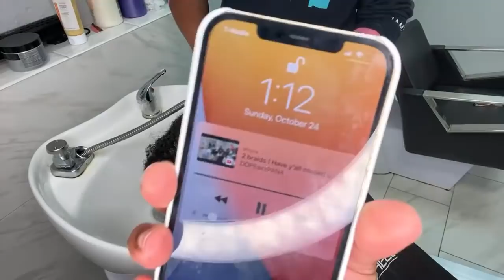2 braids ! Have y’all missed us?